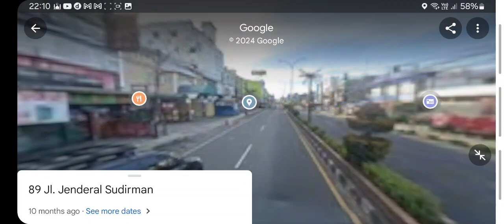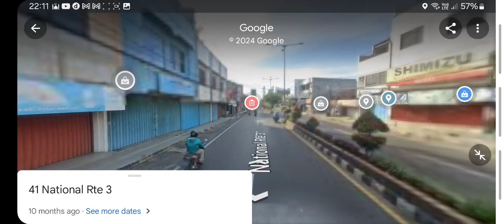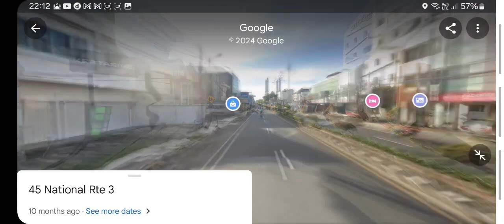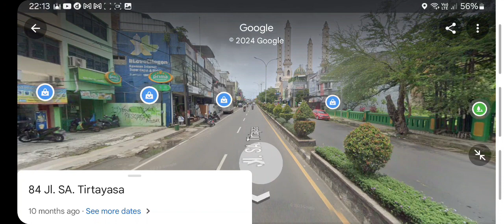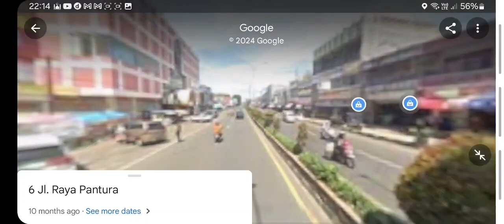Eps 14. Jelajah Jawa | Dari City Mall hingga ke Sekitar Mesjid Agung Cilegon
Season ini mengisahkan mengenai perjalanan keliling Pulau Jawa menggunakan aplikasi Google Streetview.

Pada episode 14 ini, yang merupakan lanjutan dari episode sebelumnya, perjalanan dimulai dari City Mall hingga kemudian berakhir di sekitaran Mesjid Agung Cilegon.